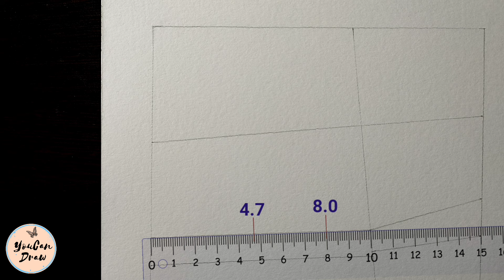How to draw Enhypen Ni-Ki step by step | Drawing | YouCanDraw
In this drawing tutorial you'll watch how to draw pencil sketch drawing of Ni-Ki from k-pop boys group  Enhypen step by step easily using only one pencil. Learn to draw face drawing of Enhypen Ni-Ki with the help of measurements. Easy Drawing tutorial of a cute Korean boy

Materials used__
☞ Pencils - apsara MATT Magic 2.0
☞ Drawing Paper - BRUSTRO A4
☞ Paper Stumps, white gel pen & Paint Brush